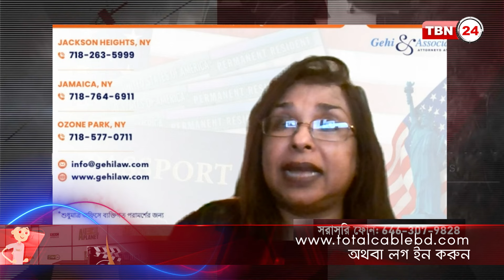বাংলাদেশের কনস্যুলার প্রক্রিয়ার সাধারণ বিষয়সমূহ | The Views | EP 1660 | Consular Processing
Anchor: AF Mesbahuzzaman.
Guest: Naresh M Gehi, Attorney.
Nikki Riad, Manager, Gehi & Associates, Jackson Heights, Jamaica & Ozone Park Office.